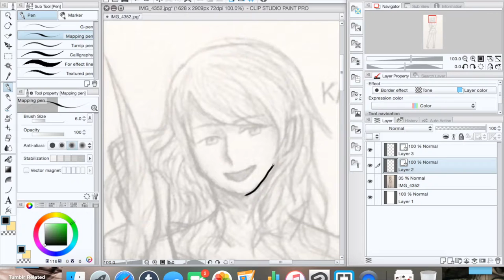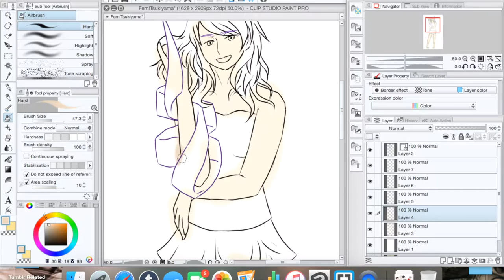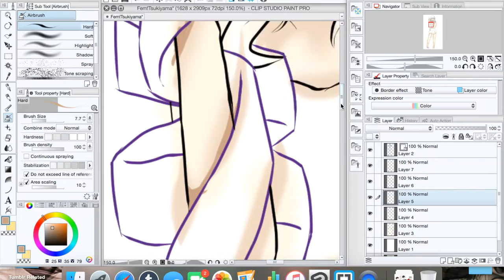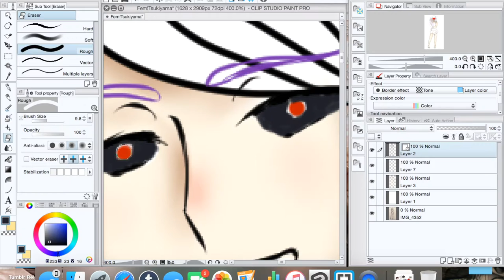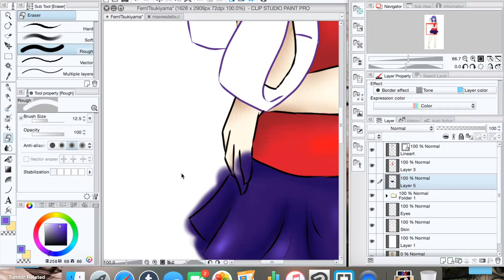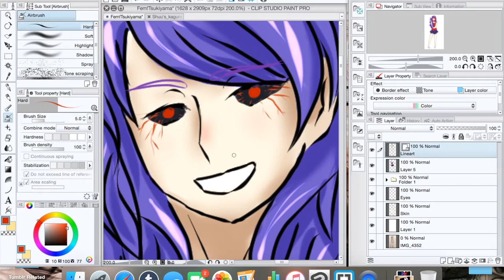Fem!Tsukiyama || Speed paint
As the title says, this is a speed-paint of a gender bent Tsukiyama Shuu because I have seen little, or none of them so far. So I thought that the fandom should deserve one.

This took me about... one 2 hour sitting I think.
In case you were wondering, the paint program I use is Clip Studio Paint (it's mainly a manga tool but it really does help with drawing too).

Tsukiyama Shuu, the character, does not belong to me; he belongs to Ishida Sui.